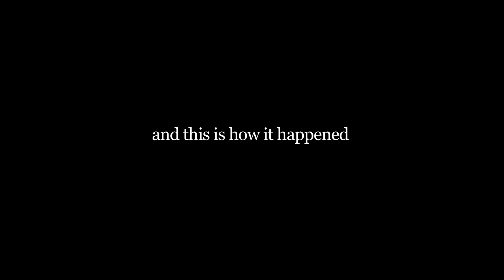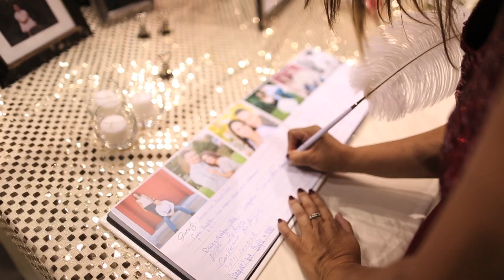Angelica {+} Joe, Lovington/Hobbs, NM (Traditional Mexican Wedding)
This beautiful Mexican wedding was steeped in tradition, with many symbols, including el lazo, or the lasso, that the couple wound around their shoulders to signify their union, the arras, 13 gold coins that the groom presents to the bride, the mariachi band and the many traditional dances during the reception. Joe and Angelica exchanged their vows, through teary eyes, within the walls of Angelica's childhood church in Lovington, NM. The lively, reception was held at the Lea County Event center in Hobbs, where this expansive arena was transformed under a silky tent. Exquisite flowers were brought in from Mexico by the bride's aunt and a second aunt of the brides made the gorgeous wedding cake. The unique way in which the bouquet and garter was tossed was something I had never seen before. It's called La Vibora de la Mar. Joe and Angelica formed a bridge with ribbon for their guests to duck under and at the end of this traditional wedding song, the bride threw her bouquet and the groom the garter. Joe and Angelica, what an amazing couple the two of you are. We had a blast getting to know you guys and a wonderful time in Southern New Mexico!! You are such a sweet couple and we wish you all the best!!